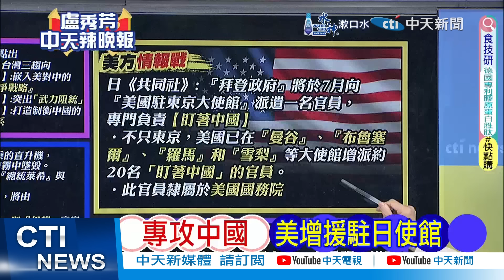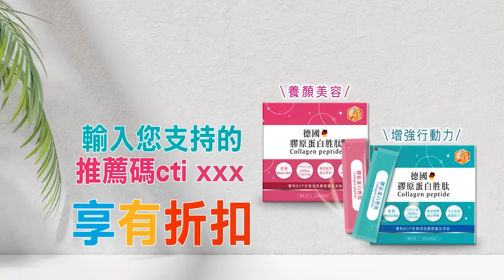中執法船不忍了 第一顆大餃子"包住他" | 菲防長奔南海 陸海警包餃子【盧秀芳辣晚報】精華版@中天新聞CtiNews